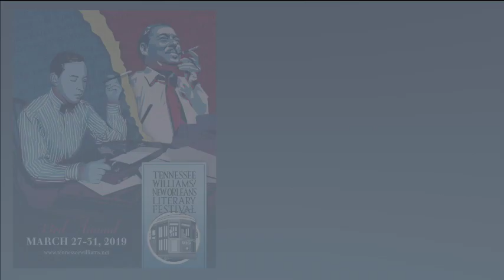Between Piety and Desire: Writing New Orleans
tennesseewilliams.net
March 28, 2019—Writer’s Craft Session
In New Orleans, folks can say they live—literally—between Piety and Desire. As Tennessee Williams and scores of other authors have demonstrated, setting is one of the writer’s greatest tools, not merely for building flavor or as a backdrop but as a tool for developing character in an unfolding story. In this generative creative writing session, suitable for tourists and locals alike, we’ll talk about the lure of New Orleans and explore ways to find fresh takes on one of America’s most mythic cities. Participants can expect to leave with at least one scene built from the ground-up, looking closely at the sensory impressions, rhythms, and specific, accurate details of the worlds in which their characters live. Writers of all levels welcome. Led by authors Allison Alsup, Tom Andes, and Jessica Kinnison from the New Orleans Writer’s Workshop.
New Orleans, Historic New Orleans Collection,